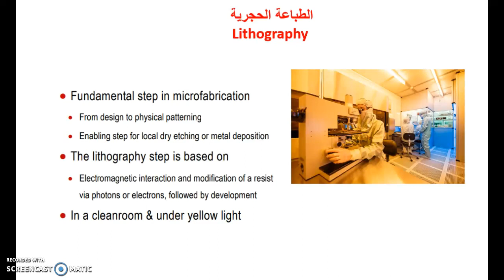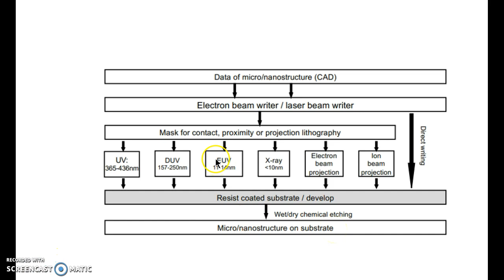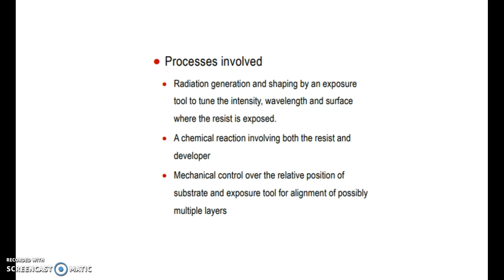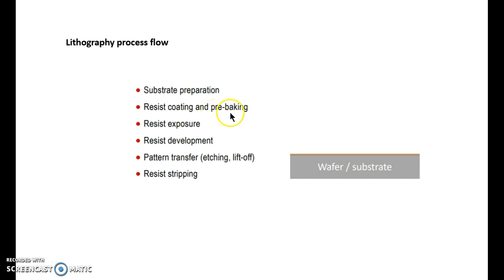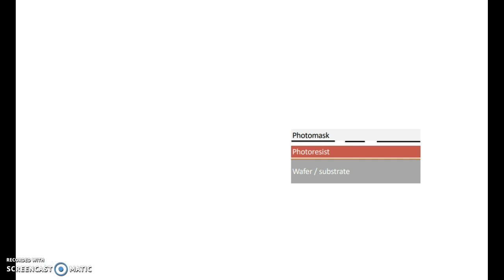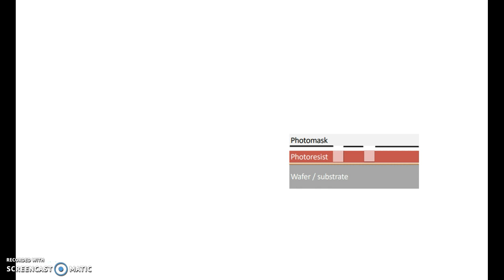صناعات دقيقة - الطباعة الحجرية - lithography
تشير الليثية الدقيقة والليثوغرافيا على وجه التحديد إلى أساليب الزخرفة الحجرية القادرة على هيكلة المواد على نطاق دقيق. عادةً ، تُعتبر الميزات التي يقل حجمها عن 10 ميكروميتر مجهرية ، والميزات التي يقل حجمها عن 100 نانومتر تُعتبر متجانسة في نطاق النانو. تعد الطباعة الضوئية إحدى هذه الطرق، وغالبًا ما يتم تطبيقها على تصنيع جهاز أشباه الموصلات.
تستخدم الطباعة الضوئية بشكل شائع أيضًا في تصنيع أجهزة الأنظمة الكهروميكانيكية الدقيقة (MEMS).و تستخدم الليثوغرافيا الضوئية عمومًا قناعًا ضوئيًا مُلفَّقًا مسبقًا أو شبكانيًا باعتباره سيدًا يُشتق منه النمط النهائي.
على الرغم من أن تكنولوجيا الطباعة الليثوغرافية هي أكثر أشكال الطباعة النانوية تطوراً تجارياً، إلا أن هناك تقنيات أخرى تستخدم أيضًا، على سبيل المثال الطباعة الحجرية شعاع الإلكترون قادرة على دقة نقش أكبر بكثير (في بعض الأحيان صغيرة مثل بضعة نانومتر). تعد طباعة شعاع الإلكترون مهمة أيضًا تجاريًا، في المقام الأول لاستخدامها في تصنيع الأقنعة الضوئية.
الطباعة الحجرية لشعاع الإلكترون التي  تمارس عادة هي شكل من أشكال الطباعة الحجرية بدون قناع، حيث أن القناع غير مطلوب لإنشاء النمط النهائي.
 بدلاً من ذلك  يتم إنشاء النموذج النهائي مباشرةً من تمثيل رقمي على جهاز كمبيوتر، من خلال التحكم في حزمة الإلكترون أثناء مسحه عبر ركيزة مغلفة بالمقاومة. الطباعة الحجرية لشعاع الإلكترون لها عيوب كونها أبطأ بكثير من الطباعة الضوئية.
الفيديو التالي عن الطباعة الحجرية في الصناعات النانوية والمايكروية، مشاهدة ممتعة.
Nanolithography is a growing field of techniques within nanotechnology dealing with the engineering (etching, writing, printing) of nanometer-scale structures. From Greek, the word can be broken up into three parts: "nano" meaning dwarf, "lith" meaning stone, and "graphy" meaning to write, or "tiny writing onto stone." Today, the word has evolved to cover the design of structures in the range of 10-9 to 10-6 meters, or structures in the nanometer range. Essentially, field is a derivative of lithography, only covering significantly smaller structures. All nanolithographic techniques can be separated into two categories: those that etch away molecules leaving behind the desired structure, and those that directly write the desired structure to a surface (similar to the way a 3D printer creates a structure).